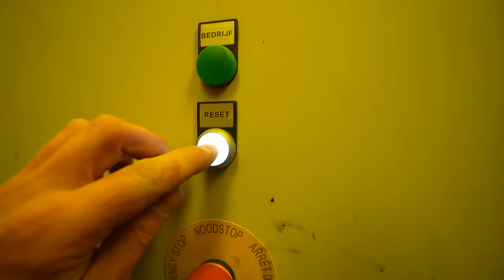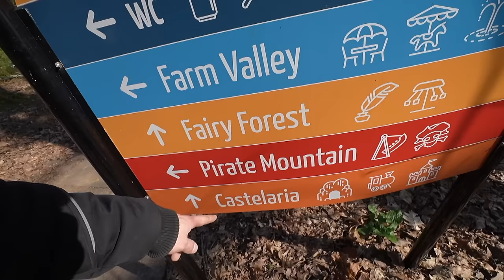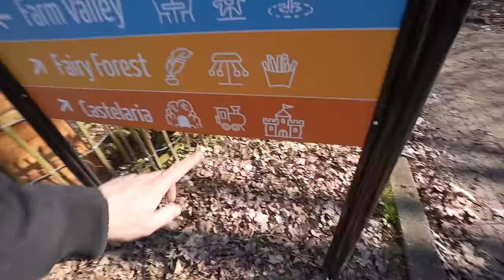LOSTPLACE : FREIZEITPARK GEFUNDEN 😱 - HIER WURDE ALLES ZURÜCKGELASSEN 😮‍💨🫣| ItsMarvin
Dieser Freizeitpark hat es nicht überlebt. Steigende Strom und Gaspreise sowie die Corona Pandemie waren für diesen Märchenwald leider zu viel.
Schade, wie wir finden...